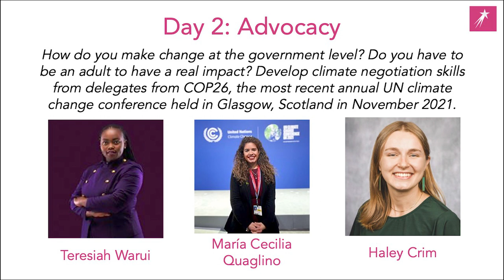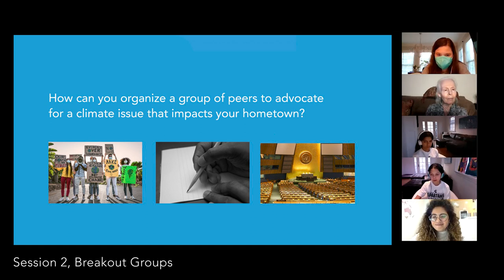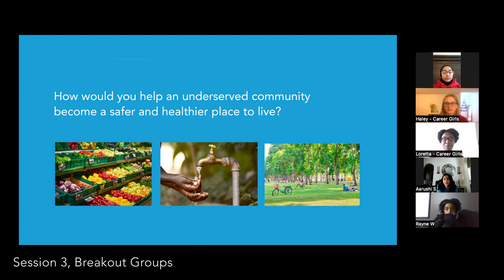Environmental Science Camp 2022 | Career Girls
Career Girls free 3-day Environmental Science Virtual Camp explored environmental justice, understanding challenges to human environments, and advocacy with experts from around the world. This was an opportunity for girls to learn about issues impacting the environment, ask questions and engage with women experts from the environmental science field.